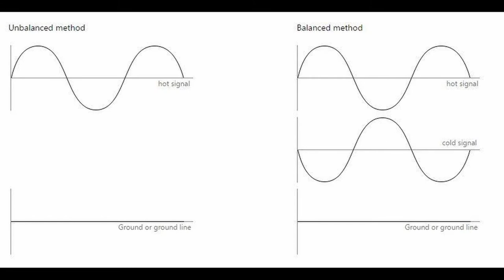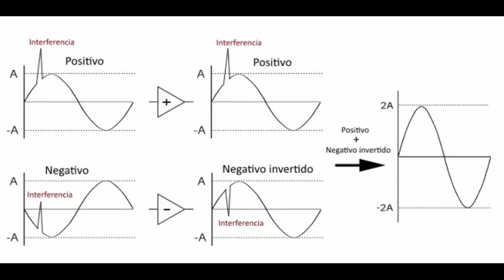Señal balanceada y no balanceada - Cap 4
En esta nueva entrega del Curso de Hardware para Grabación de Podcasts te explico la diferencia entre señal balanceada y no balanceada, el cual es importante a la hora de interconectar equipos en ambientes electrónicamente ruidosos.